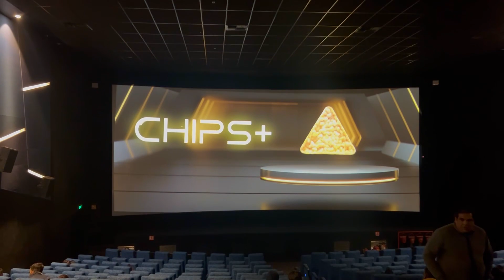New Year par khub kari Party | Dunki Review ✌️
Sony Zv -1 Vlogging camera
I Phone 14
Lapton for Editing
External Hard Disk
Back up Phone
Emergency Phone